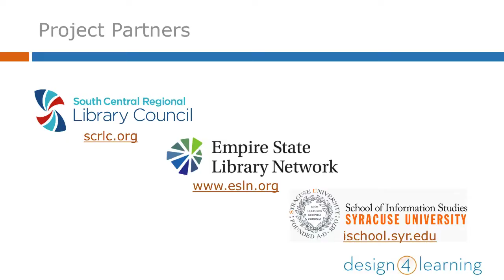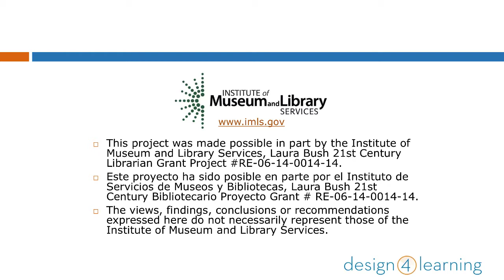D4L Community Week 4: Advance Organizer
Arden Kirkland presents what will be covered during week 4 of the Community Module, part of the series for the Design for Learning program, teaching library workers how to teach online.